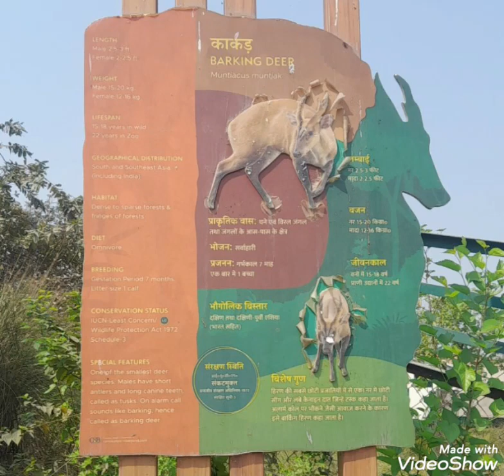काकड जानवर के बारे मे @Shankaralokvlogs